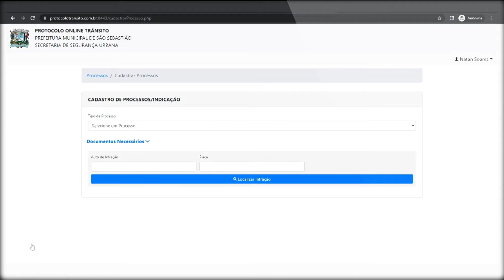Recurso de Multas de Trânsito - Online